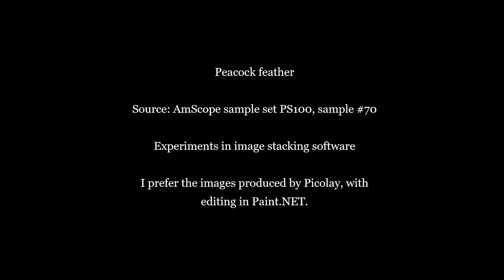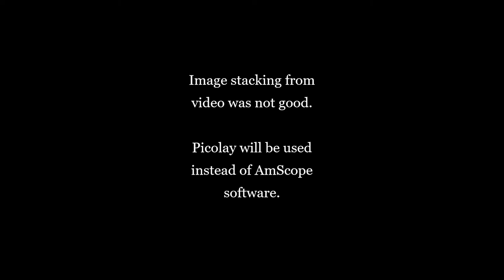🔬 Peacock feather: Image Stacking | Post-processing techniques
Multiple images of a peacock feather can be combined. I try a few functions in the AmScope software, then a free program called Picolay. I prefer Picolay's result. The lighting was done with a strong LED flashlight at 10x objective (100x total) magnification.

A final brightness and saturation adjustment darken the background and bring out the colors.